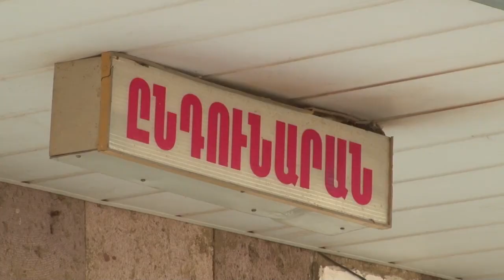Դանակահարություն Գուգարք գյուղում․ տեղի ոստիկանները բացահայտել են հանցագործությունը